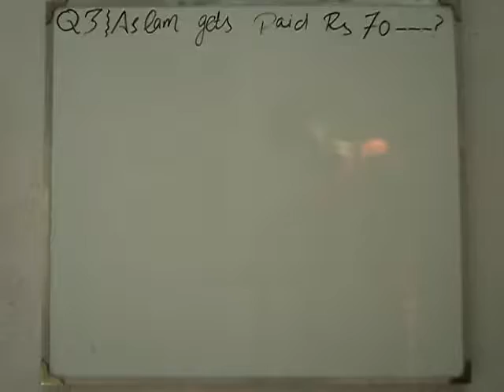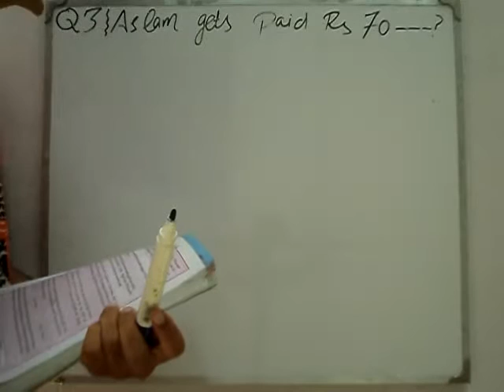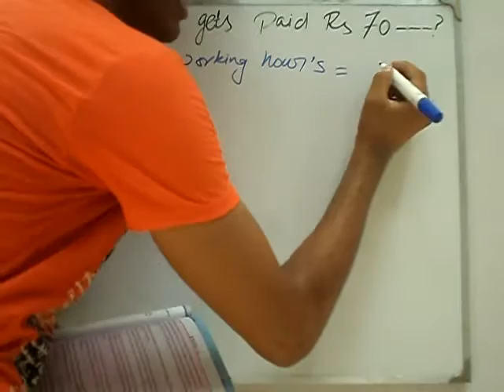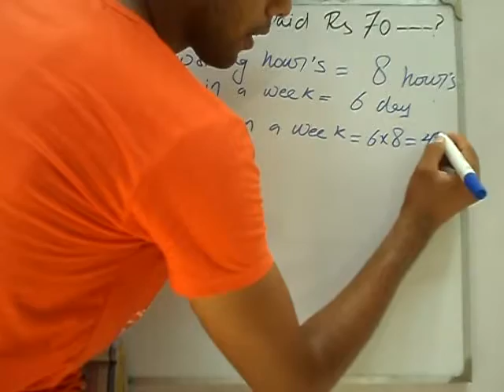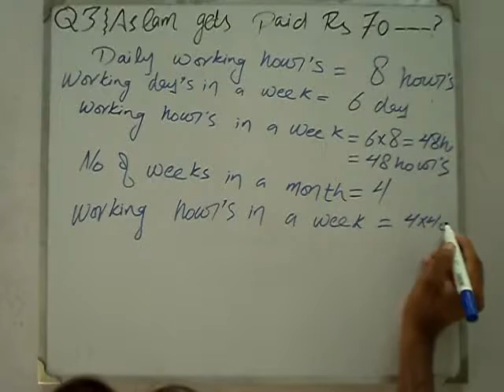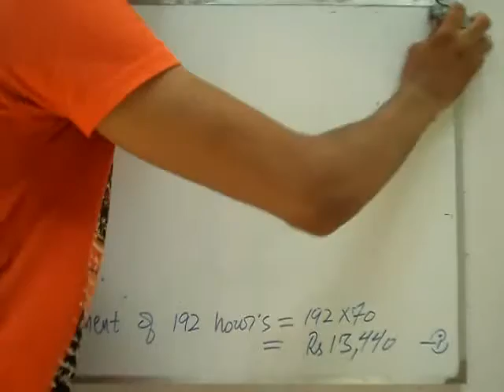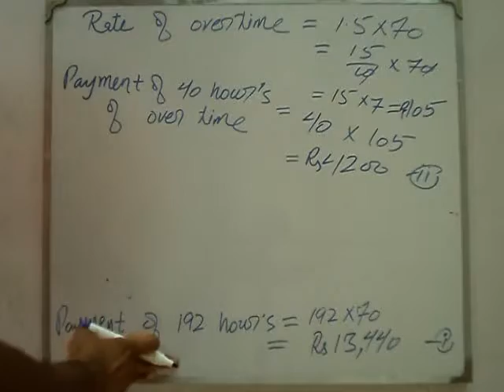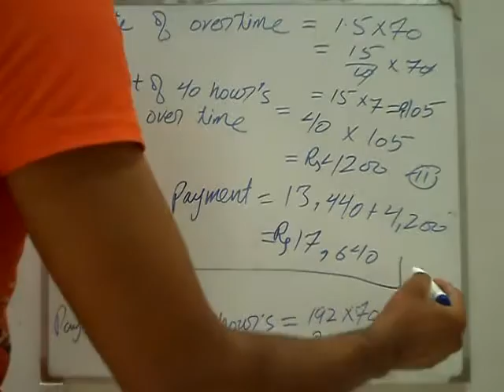Exercise 5.3 Q 3 book general mathematics 9 PTB